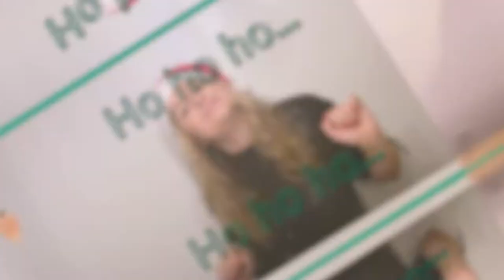Eine Weihnachtsfeier der etwas anderen Art 🎄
// Im Jahr 2020 ist alles anders und deshalb haben wir für unsere Weihnachtsfeier ein klein wenig in die Trickkiste gegriffen 😉